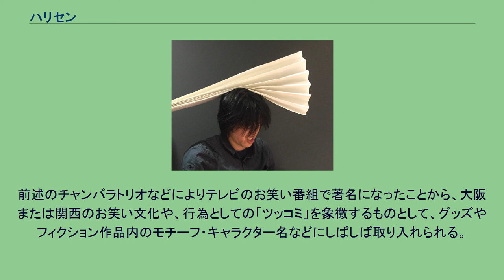ハリセン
ハリセンで頭部を叩かれた瞬間 ハリセン（張り扇）は、日本の漫才・コントなどで用いられる小道具のひとつ。
昭和期にお笑いグループ・チャンバラトリオのメンバー・南方英二が考案した。
「張り倒すための扇子」を略して「張り扇」と称するとされるが、形状や役割は古典萬歳における張扇（はりおうぎ/はりせん）に由来している（後述）。
古典的な萬歳からしゃべくり漫才の成立にいたる前後、太夫（ツッコミと同様の役割）が、扇子（中啓など）の親骨を抜いたもので時折、才蔵（ボケと同様の役割）の頭をたたいて笑いを引き起こすという演出が多く用いられた。
刊行年不明の速記本『滑稽高級萬歳大会』に収録されている若松家正右衛門・正之助の口演速記には、正之助が滑稽な地口を言うたびに、正右衛門が扇で正之助の頭を叩く場面が記録されている。
砂川捨丸・中村春代の中村春代は扇子の骨を抜いた張扇に近い形状のものを手に持ち、砂川捨丸の頭をはたいて落ちをつけていた。
明治期から大正期にかけて、ツッコミがボケの頭を殴り飛ばすことで大きな笑いを生み出すための試行錯誤が様々にされた。
漫才作家・龝村正治の証言によれば、浅田屋朝日・吉田菊丸の朝日は、中身をくり抜いた桐の拍子木で菊丸をどついていたほか、横山エンタツは若手時代に2代目菅原家千代丸と組んでいた頃、長さ2間（約3.6メートル）・直径3寸（約9センチメートル）の巨大な青竹で千代丸をどついていたという。
このほか、一斗缶、ゴム長靴をツッコミに用いたコンビがいたとされる。
これらの道具のほとんどは大きな音の割に痛みや怪我をもたらさない工夫がされたものだったが、長靴だけは例外的に激しい痛みをともなうものであったという。
大きな音、安全性、これまでの漫才スタイルの維持、といった課題の並立を独自の工夫で図ったのが桂梅三・花廼家すみれで、すみれの持つ張扇に癇癪玉を仕込み、梅三の頭をはたいた際に大きな音が出るようにした。
チャンバラトリオがコントで用いて「大阪名物ハリセンチョップ」と称したことによって広く知られるにいたったハリセンは、厚手の紙製で、蛇腹状に折られた一方はガムテープ等で巻いた握りになっており、反対側は扇子状に開かれている。
握りの部分を持ち、扇子状の部分で扇子を畳む方向で他人の頭や顔などを叩く。
ハリセンの（見かけ上の）威力の大きさを表現する目的で、非常に巨大に作ることもある。
「良い音が鳴り、なおかつ痛くない」ものがよいハリセンとされる。
チャンバラトリオの弟子で、ハリセンの製造法を伝承された青野敏行は、紙の折り方を誤ると、皮膚が切れて怪我をするとしている。
前述のチャンバラトリオなどによりテレビのお笑い番組で著名になったことから、大阪または関西のお笑い文化や、行為としての「ツッコミ」を象徴するものとして、グッズやフィクション作品内のモチーフ・キャラクター名などにしばしば取り入れられる。